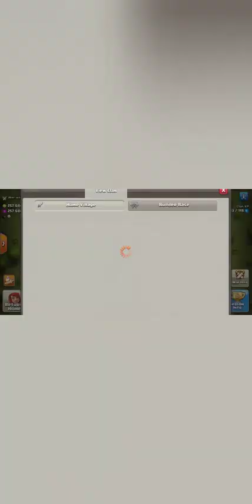CHASE THE LEAGUE PRT-3 COC